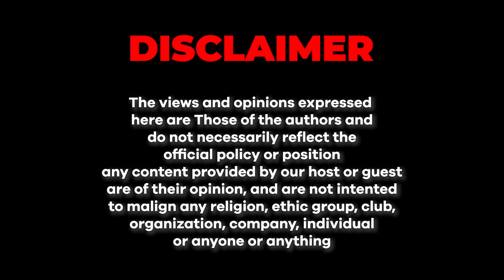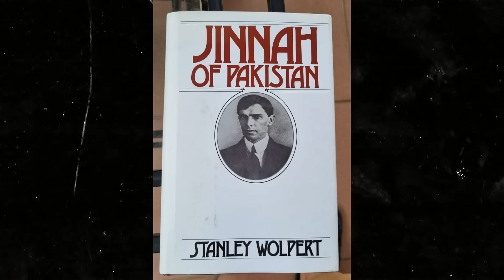Books that every Pakistani shall read | Junaid Akram Clips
If you’d like to get a clear picture of what you were told and what it is in real about Pakistan. Here are few books suggest by Syed Muzammil Shah to open up your eyes.